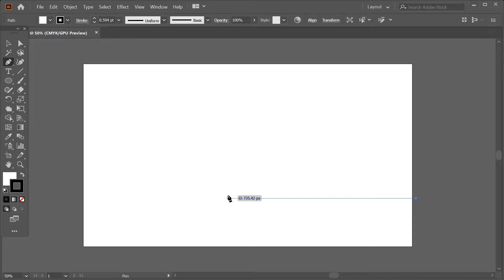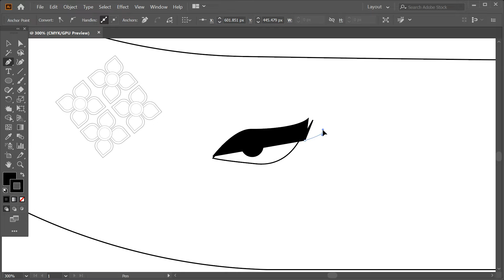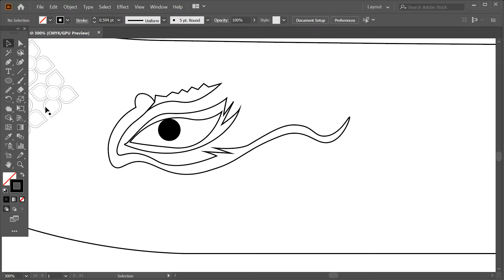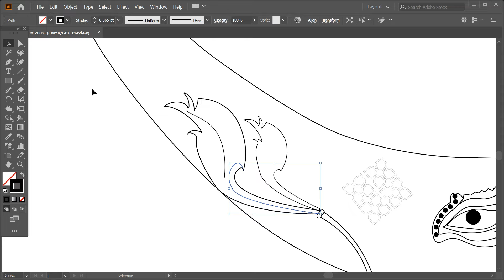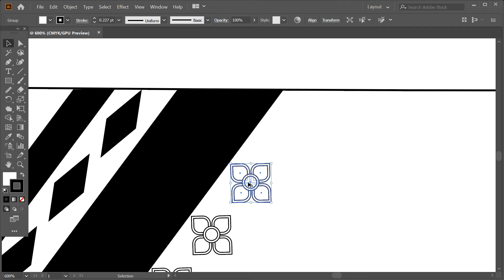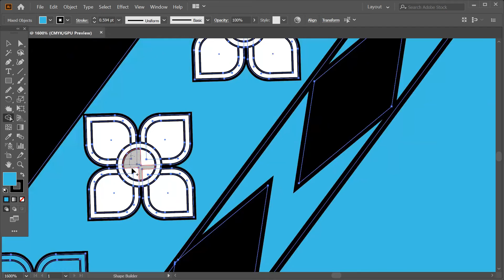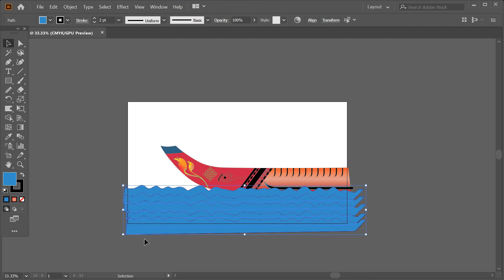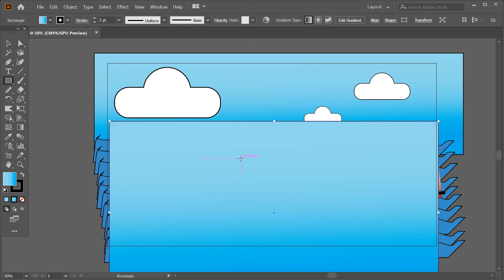Khmer Boat Drawing in Illustrator | គូរទូកងរក្នុងIllustrator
បើមានចម្ងល់ឬចង់អោយខ្ញុំបាទចេញវិឌីអូរពីអ្វីផ្សេងទៀតសូមខមិននៅខាងក្រោម
សូមអគុណ!